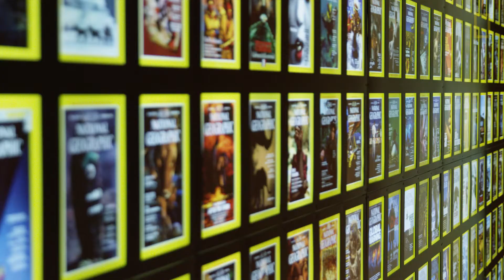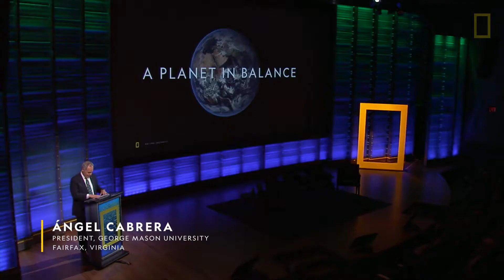National Geographic Education Summit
National Geographic is committed to teaching students about the world and how it works, ultimately empowering the next generation of geographers, scientists, conservations, and educators - the National Geographic Explorers of tomorrow.